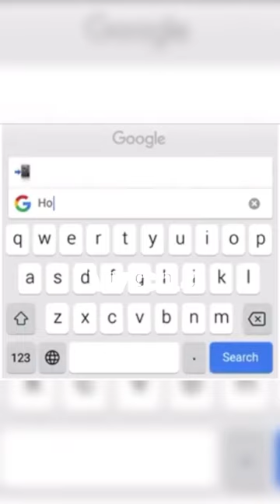Memes that I found in my socks